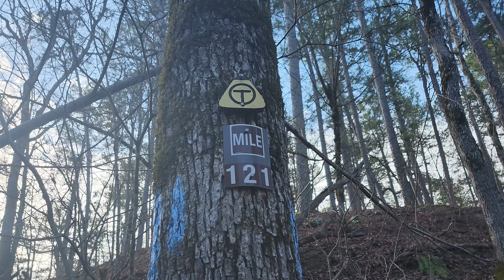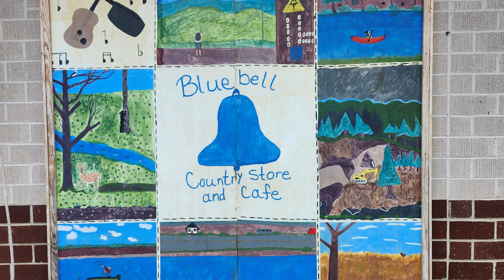Ouachita Trail - Foran Gap to Hwy 27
An awesome 4-night trip on the beautiful Ouachita Trail. My good friend Robby and I started off at Foran Gap around 1:30 on Friday afternoon and we hiked for about 8 miles and finally found a campsite. The first morning was rather cold and we both had to wear coats and I wore gloves as well. The next few days we spent searching for water and campsites. It's a fairly rugged section through there and it's also very dry until you hit Brushy Creek and from there on to Hwy 27 was filled with water. We had unbelievable weather for the entire trip and it was even warm a few nights where I had to get out of my sleeping bag partway. Overall it was a beautiful 5 days and 4 nights oin the trail and I can't wait to get back out on another trail soon.
Thanks for checking out the video and I'll see you,

Somewhere on the Trail!